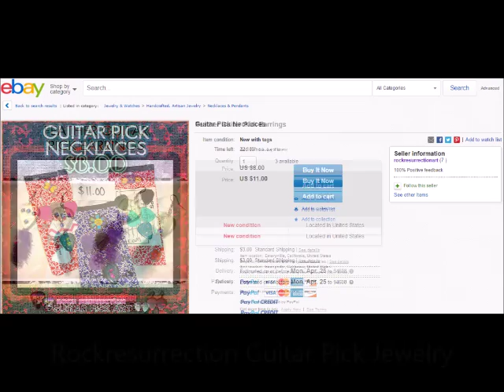Where to purchase Rock Resurrection Art